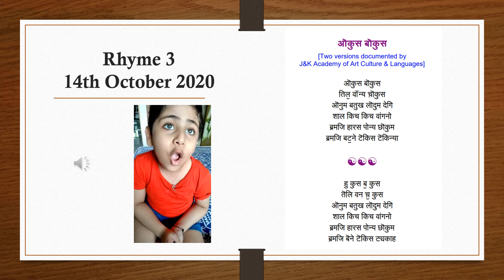14th Oct – Week3, Rhyme 3 Hukus Bukus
Project Zaan (Valiv Zaan Karav) has come together with Kashmir As It Is to host a Rhyme Recitation competition for Kashmiri Kids of age below 12 years. Each week, a Rhyme will be released with its lyrics; participants must learn the rhyme and recite it & send the a/v to us. Each Rhyme will have 10 points – 5 for recitation and 5 for pronunciation. Participant scoring maximum points out of 50 will be the winner. Main Objective of the Project Zaan is to disseminate information about our motherland, our language and our culture to younger generations and popularize Kashmiri language.  By this competition we hope to bring in the zeal for “speaking Kashmiri” among our young generation. Therefore you all are requested to Participate and learn Kashmiri in a fun way. All the material, including the audio, video and photos existing on this YouTube channel is shared by the contributor whose name has been duly mentioned. Contributors are free to share their content with other sites/channels.